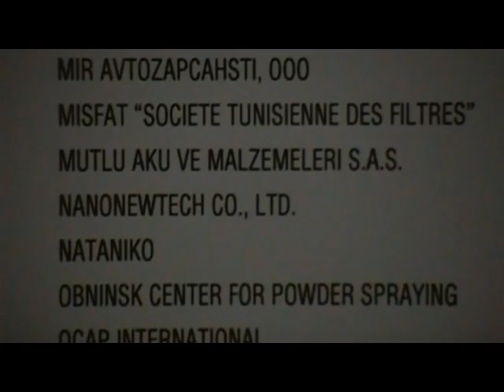First Day in the MIMS